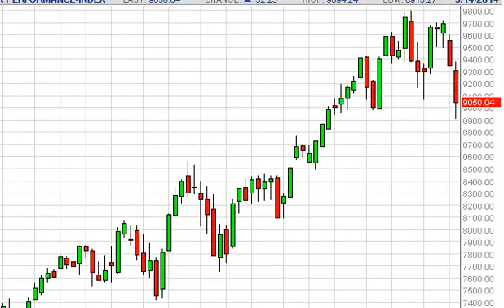DAX Index forecast for the week of March 17, 2014, Technical Analysis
- March 17, 2014 index weekly technical analysis for the DAX INDEX.Find more information about Forex and Commodities News Technical Analysis Fundamental Analysis and Brokers on FX Empire